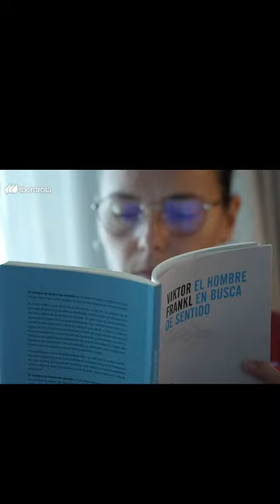CLAUDIA ZORNOZA sobre su PRIMER MUNDIAL